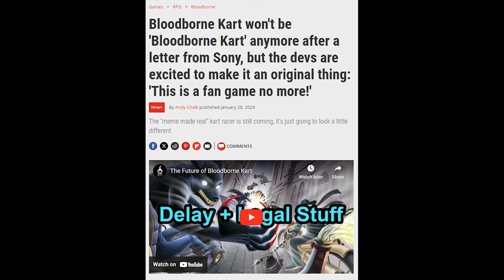FFXIV Stormblood Apologists in A NUTSHELL...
Warning: The following video is intended for satirical purposes, please do not take anything in this video seriously. For example I have nothing against Pokemon, and I didn't think Stormblood was too bad.

I mean what I said about Endwalker though...

OST Used:
FFXVI - The Hideaway
FFXIV Stormblood - The Namazu Tribe Theme
Dark Souls 2 - Majula Theme
FFVIII - Don't Be Afraid (Battle Theme)
Animal Crossing - Tom Nook's Theme
FFXIV Endwalker - What Comes of Despair

(Donations are never required but greatly appreciated and will be used to further improve the quality of my videos)